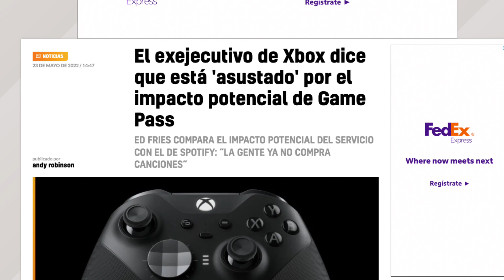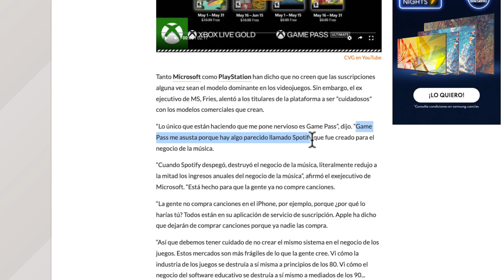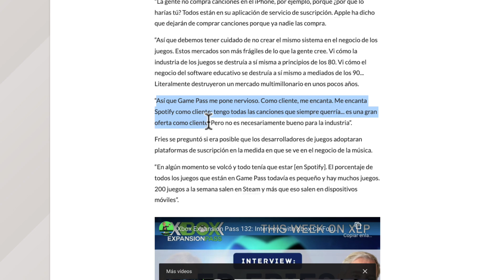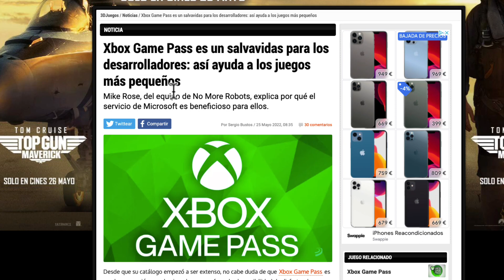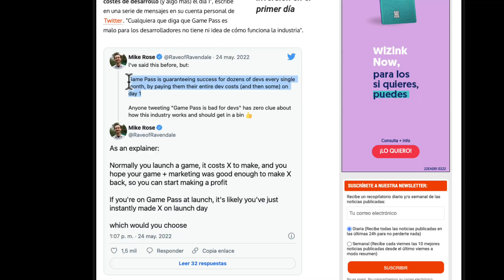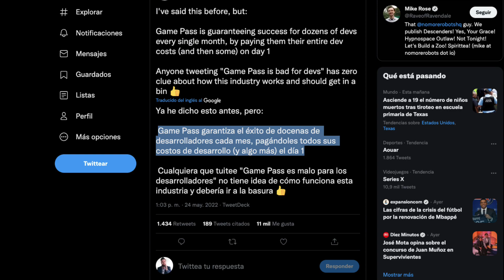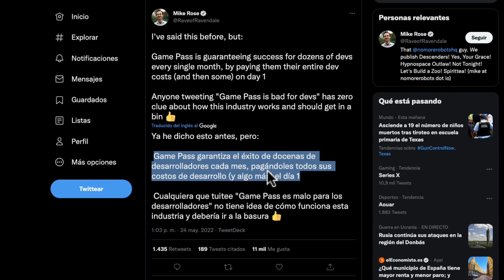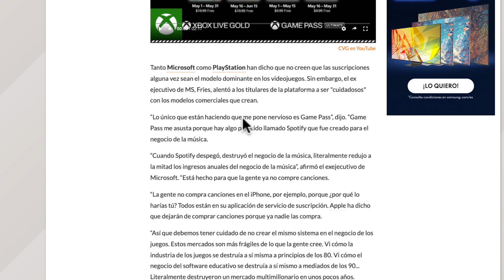El co-creador de XBOX dice que Xbox Game Pass es MALO para la industria Y YO CREO QUE SE EQUIVOCA